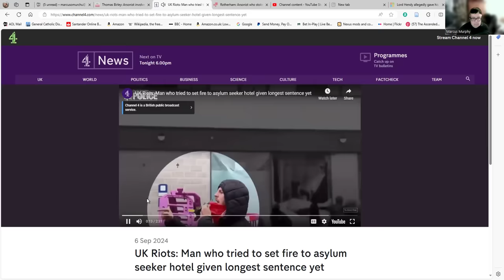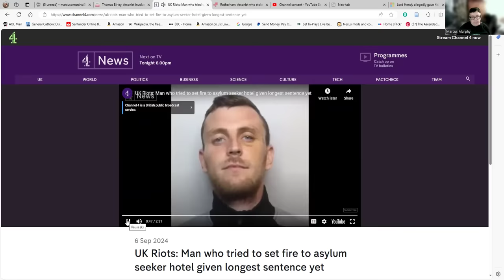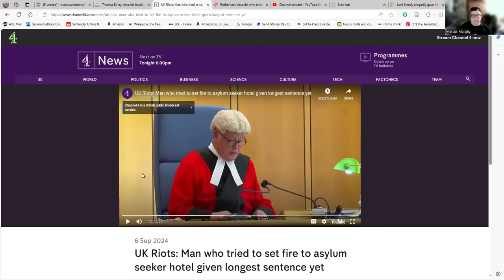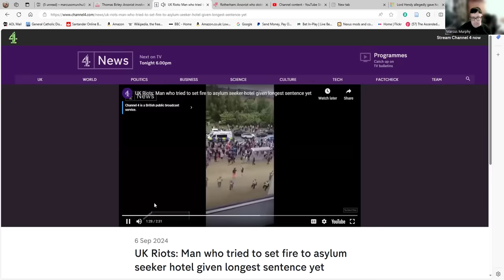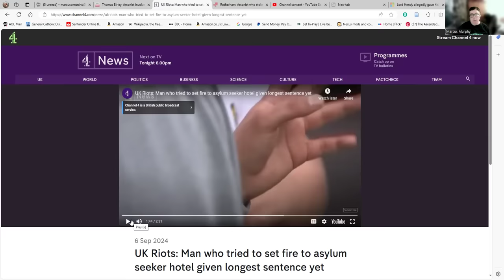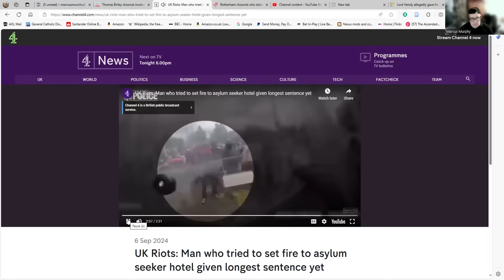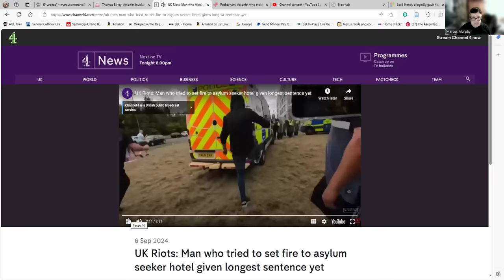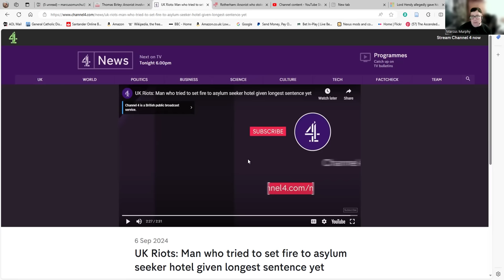Thomas Birley Is Not Going To Prison Merely For Lighting A Fire in A Bin.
I have encountered several channels this evening that suggest Thomas Birley is going to prison merely for lighting a 'fire in a bin.' This is not the case and he is not a hero or a political prisoner. However, his conviction does raise troubling questions about how divided British society has become. It also raises the issue of the class divide, a divide which  is still very a real issue in the UK